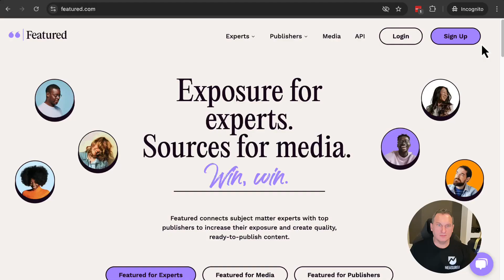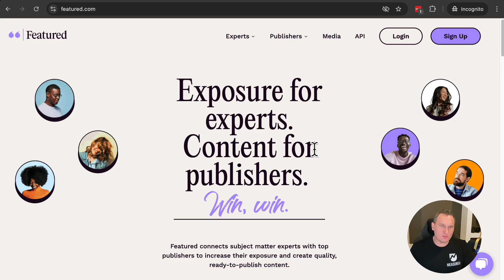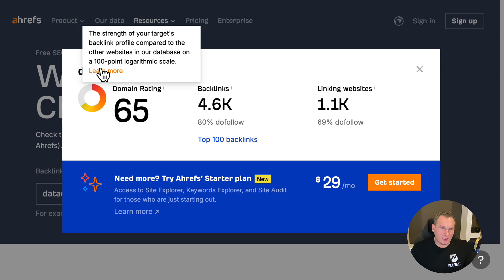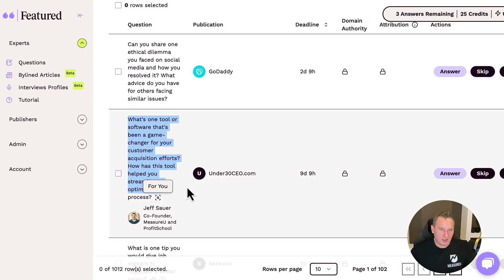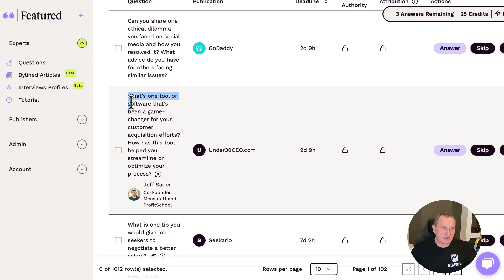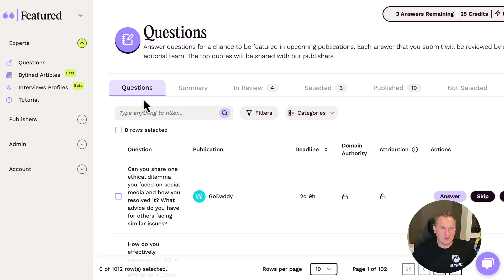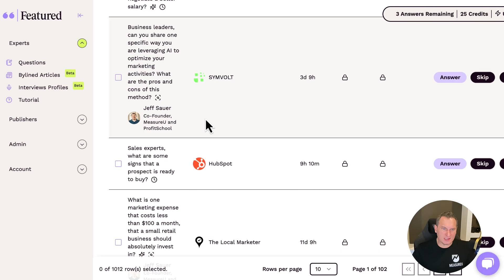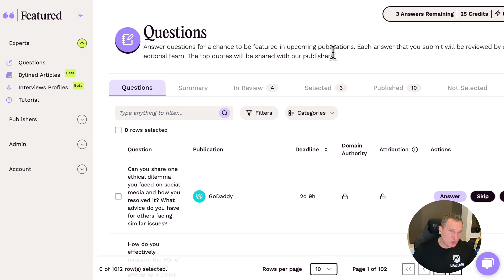Unlock FREE Backlinks Every Week with This 5 Minute AI Secret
AI-Powered Backlink Generation

Discover a game-changing AI hack that can help you score free SEO backlinks every week in just five minutes! Learn how to boost your website traffic and search engine rankings using featured.com and Google's Notebook LM.

Say goodbye to time-consuming outreach campaigns. This AI-driven system uses your content to get you listed on reputable websites, increasing your online visibility and helping you stand out from the competition.

See how the presenter got links published on GoDaddy and HubSpot. Watch now and unlock high-quality backlinks effortlessly!

This AI Second Brain leverages the power of AI to organize your thoughts, build your brand, and showcase your expertise. Learn how to use Google's Notebook LM as a second brain to efficiently generate content, get backlinks, and establish yourself as a thought leader in your industry.

Whether you have a podcast, videos, or just emails, discover how to transform your existing content into valuable assets that drive traffic and build authority. Watch now and learn how to get your company branded!